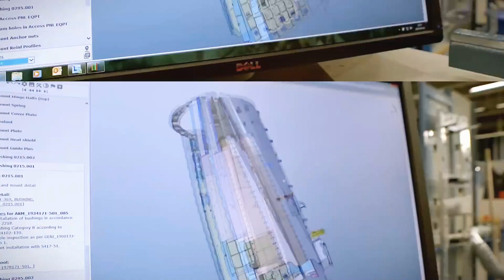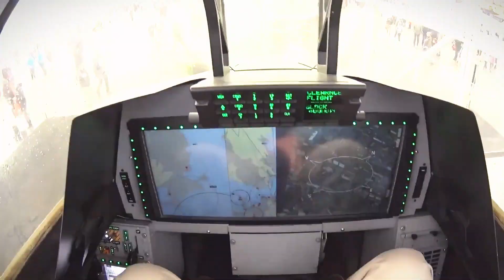US Testing the Super Advanced Swedish Brand New Fighter Jet Shocked Russia! Brand New Fighter Jet '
🇸🇪 Sweden’s J39 Gripen: The Fighter Jet That’s Challenging Russia’s Air Dominance! ✈️🔥
For decades, Russia’s air force has ruled the skies—but Sweden’s latest J39 Gripen could change everything. With next-gen stealth, cutting-edge avionics, and unmatched agility, this Swedish marvel is more than just a fighter—it’s a game-changer.
🔍 What makes the Gripen a serious threat to Russia’s aerial supremacy?
🔍 How did Sweden, a traditionally neutral nation, develop such an advanced warplane?
Join us as we uncover the secrets of the Gripen—its Mach 2 speed, takeoff from short runways, and multi-role versatility—that make it one of the most formidable jets in modern warfare.
⚡ Is Sweden’s Gripen the future of air combat? Watch now to find out! ⚡
4o